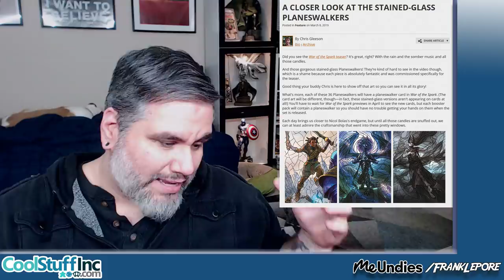(Magic: The Gathering) War of the Spark has HOW MANY Planeswalkers?!